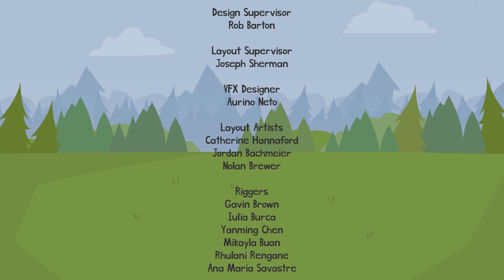Colorfriends - Season 3, Episode 6: Meet the Tertiary Colors!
Meet the Tertiary Team -- Vermilion, Magenta, Amber, Teal, Violet and Chartreuse! Learn about tertiary colors by mixing primary and secondary colors with the Colorfriends.